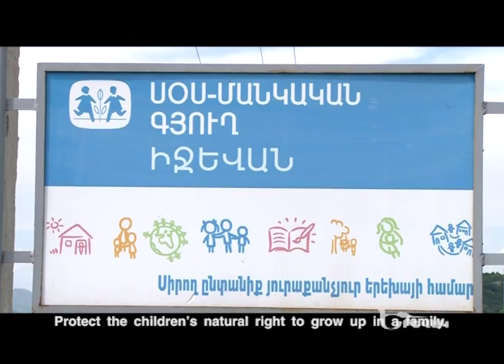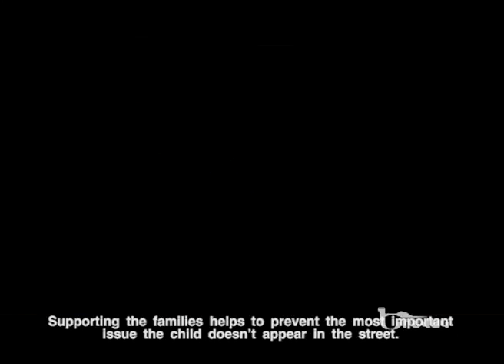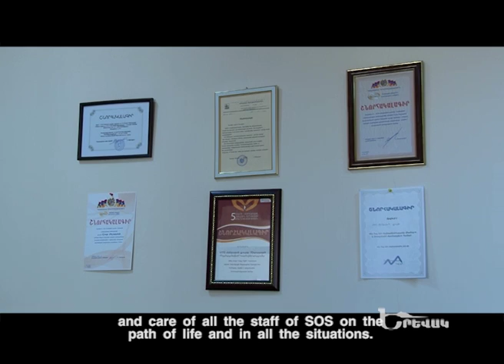'Yerevak / Երևակ - ՍՕՍ մանկական գյուղեր. Հայաստան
«ՍՕՍ Մանկական Գյուղեր» հայկական բարեգործական հիմնադրամը երեխայակենտրոն կազմակերպություն է, որի հիմնական առաքելությունն է ապահովել ծնողական խնամքից զուրկ, ինչպես նաև կյանքի դժվարին իրավիճակում գտնվող երեխաների խնամքը և զարգացումը: